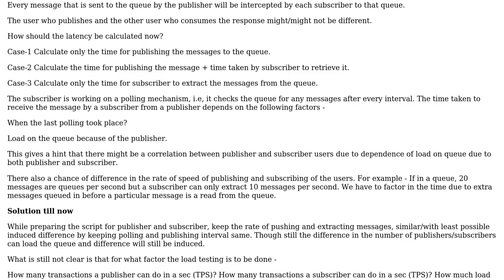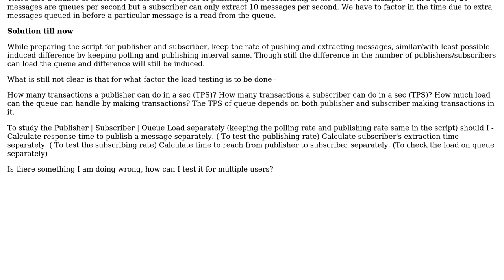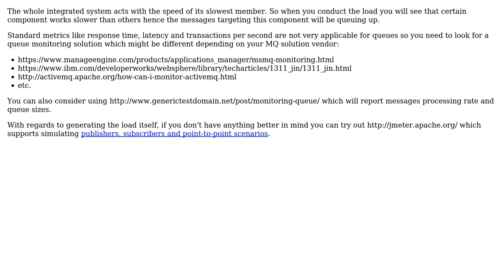Software Engineering: How to load test Publisher/Subscribing queue?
With thanks & praise to God, and with thanks to the many people who have made this project possible! | Content (except music & images) licensed under CC BY-SA | Music | Images & others | With thanks to user Dmitri T user Abhishek Yadav and the Stack Exchange Network Trademarks are property of their respective owners. You are responsible for your own actions.